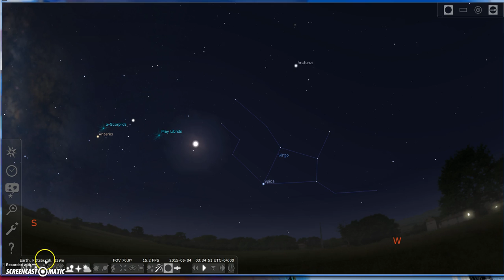virgo constellation 9/5/15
talking about virgo